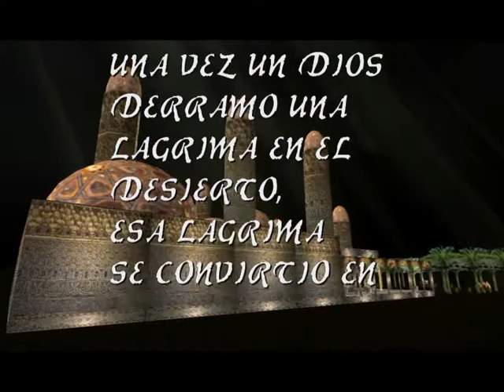LA PERLA DEL DESIERTO